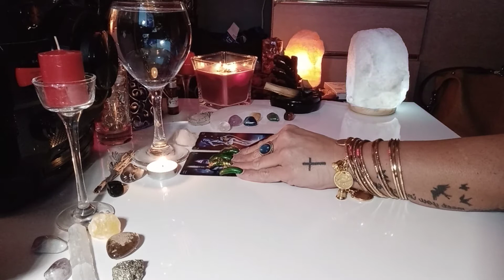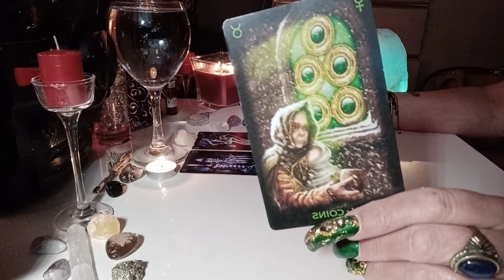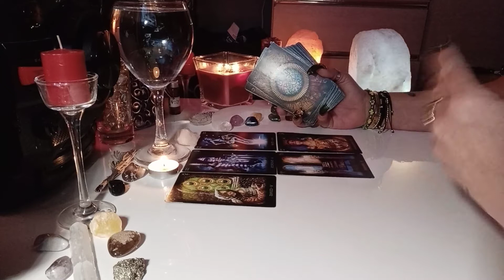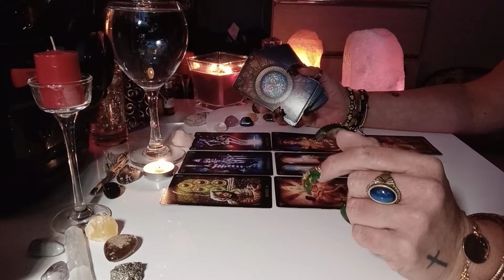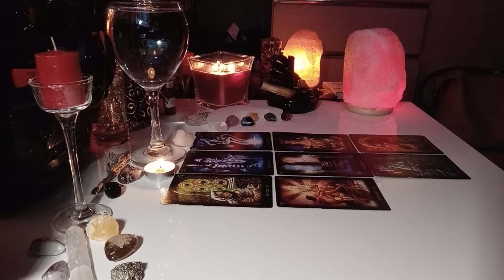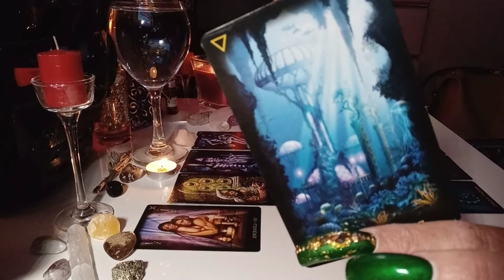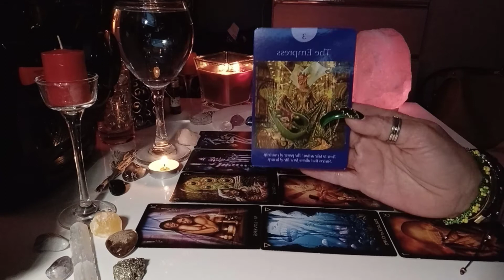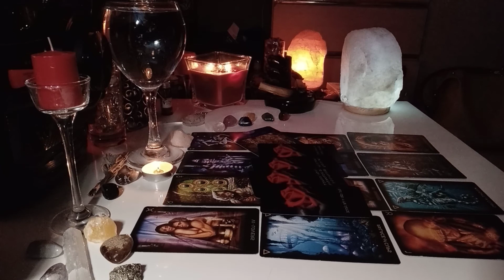Libra ♎ ⚖ They CANNOT See You With No One Else! They Will Pull Out Real Quick ⚔ WTF!!! 02.06.21